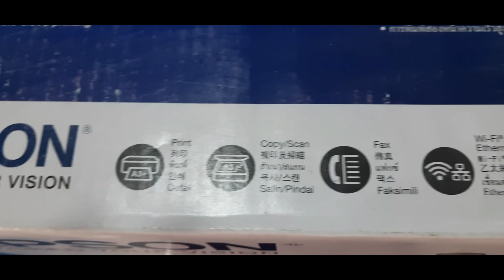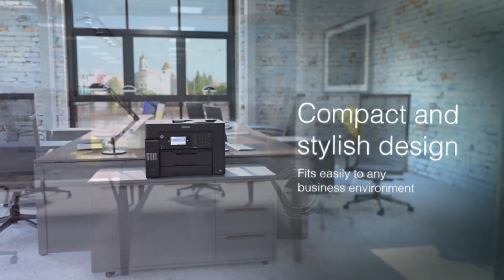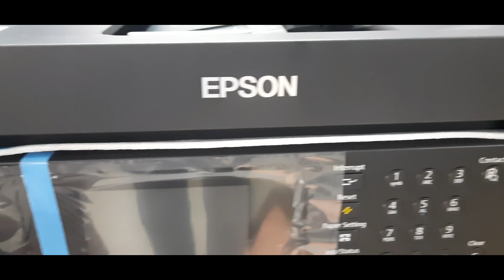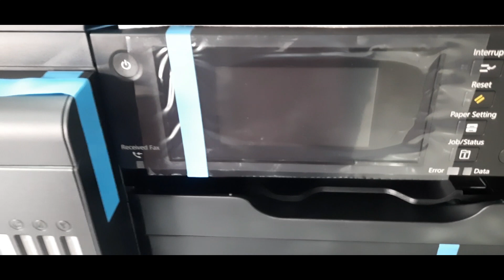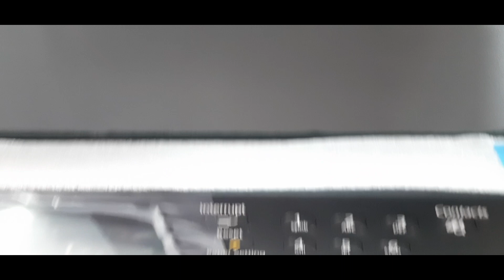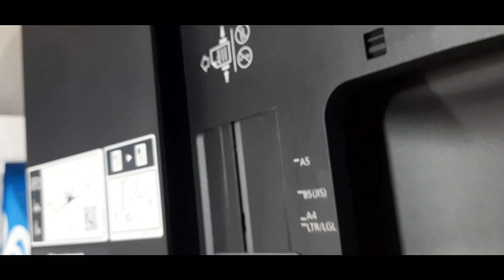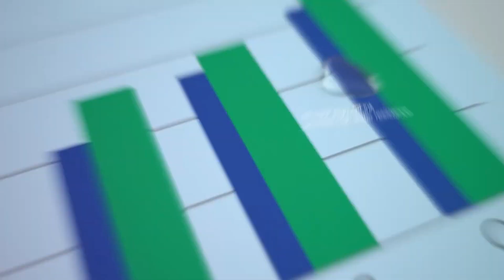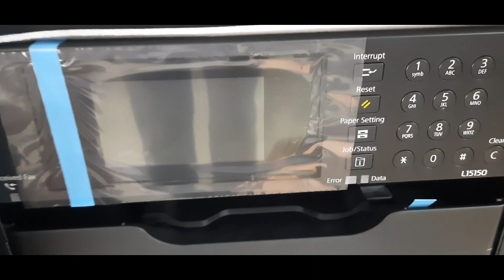Epson L15150 A3 MINI COLOUR XEROX Print,Copy,Scan,Wifi,ADDF ,network fax, உங்களுக்காக தமிழில்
inthis video Epson L15150 A3 MINI COLOUR XEROX Print,Copy,Scan,Wifi,ADDF  உங்களுக்காக தமிழில்